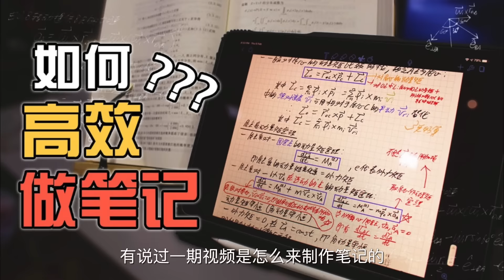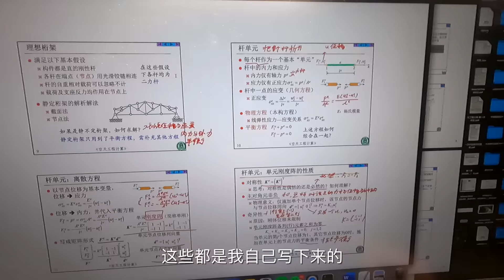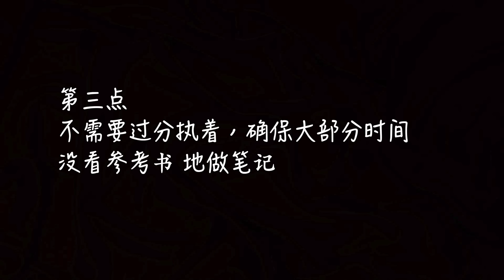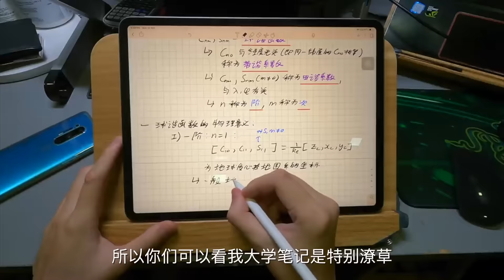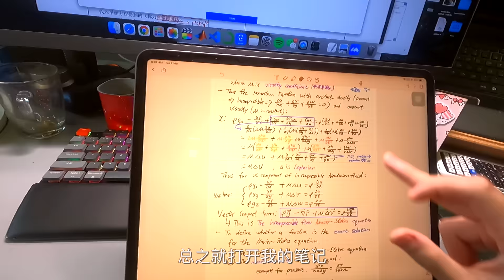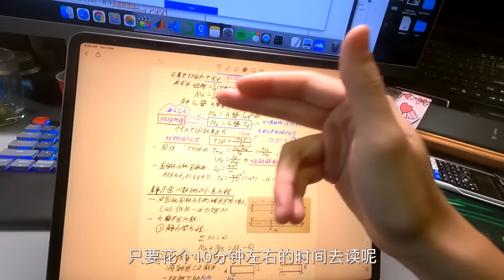【清华生的早晨】我早起床的动力？清华高效笔记方法介绍｜凌晨高速赶作业！我太难了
(注意：若是除了一下内容以外的信息我是不会回复的哦，我时间不允许了抱歉）